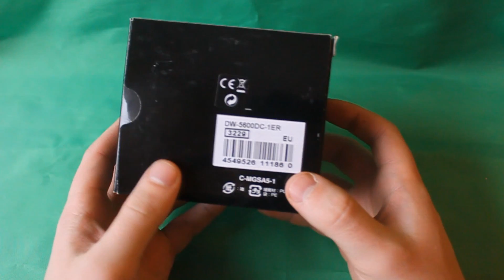Обзор CASIO G-SHOCK DW-5600DC-1E | Где купить со скидкой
Стильная и лаконичная новинка на базе олдскульной серии G-SHOCK DW-5600 в ALL ROUND темно-синем джинсовом принте. Силуэт данного корпуса давно стал классикой и является одним из самых узнаваемых в мире наручных часов.

Но помимо фешн составляющей, не стоит забывать про абсолютную выносливость и неубиваемость данной модели!